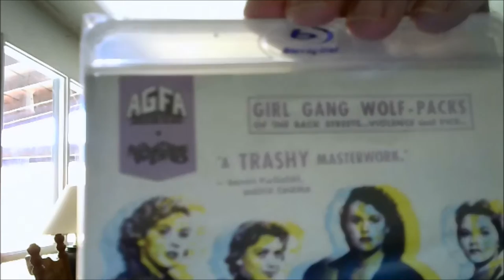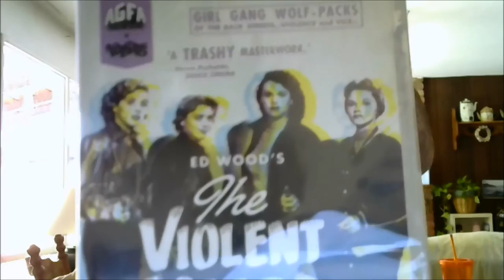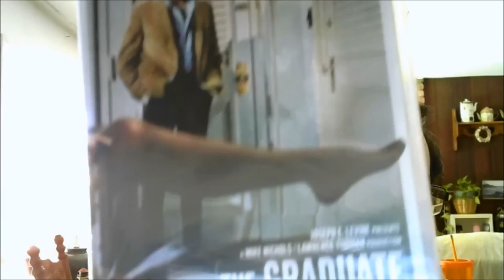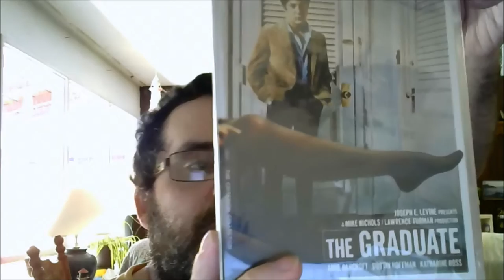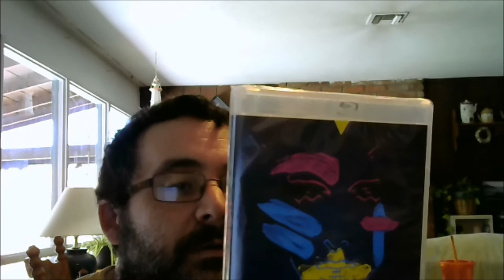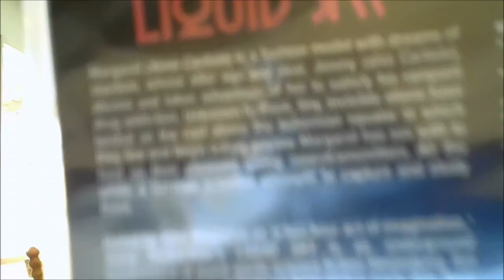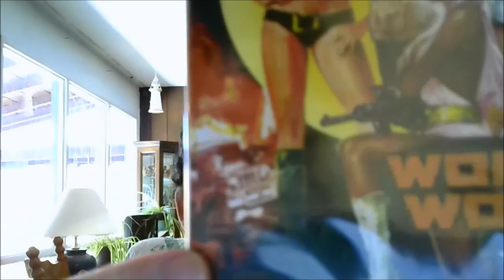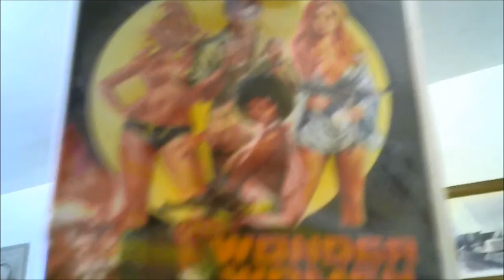DVD And BluRay Update September 2018 Part 3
I show off a small DVD package from an Amazon.com seller. Plus I show off some DVD/Blu-Ray Combo Packs I bought on Deepdiscount.